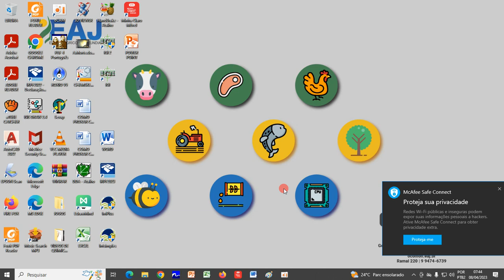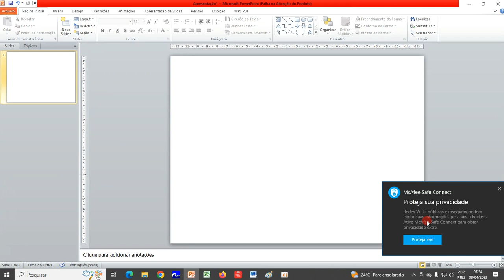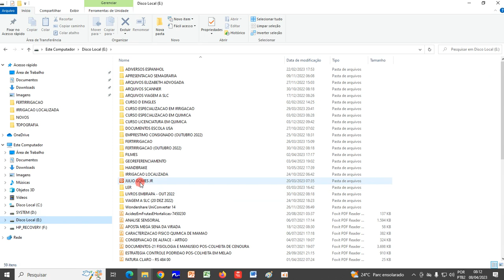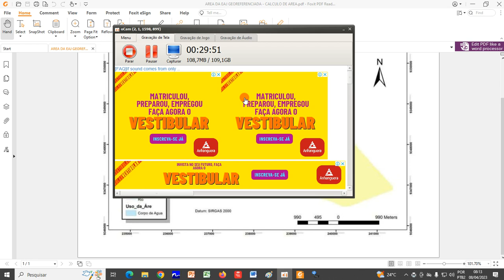VIDEO 1 CALCULO DA AREA DA EAJ ALUNOS 2 CHAMADA